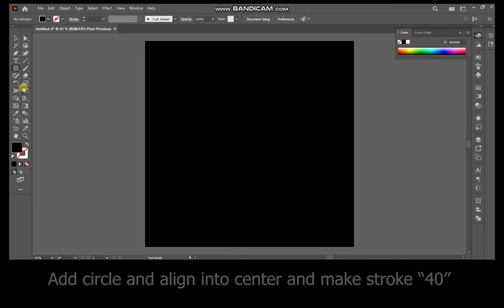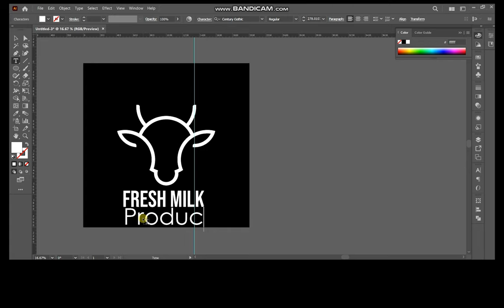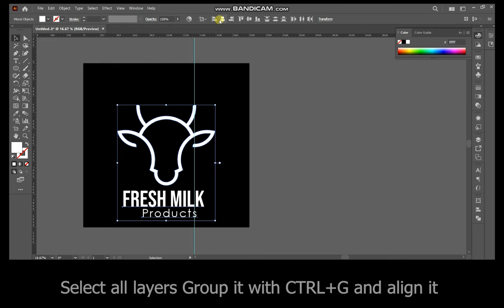Cow Milk Logo Design in Illustrator